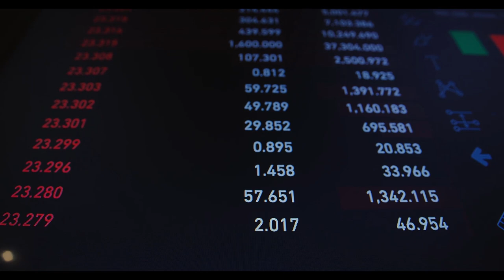Zamlı emekli maaşlarının hesaplara yatacağı tarih belli oldu!